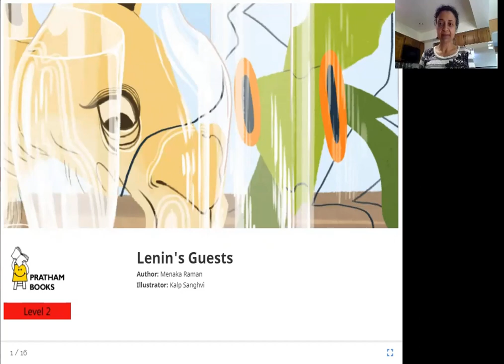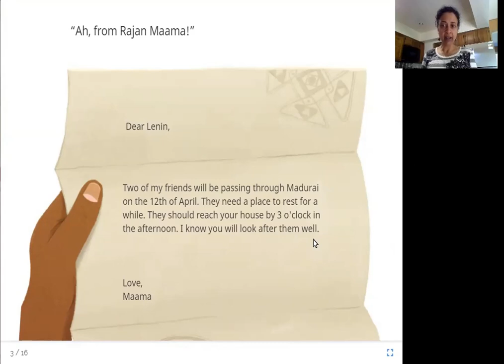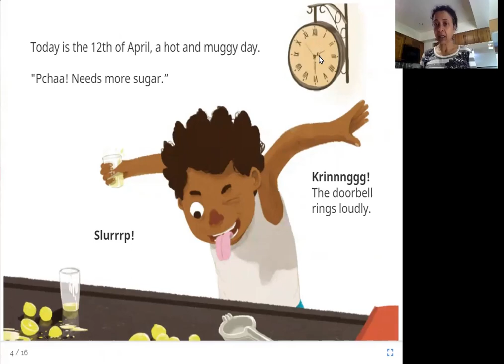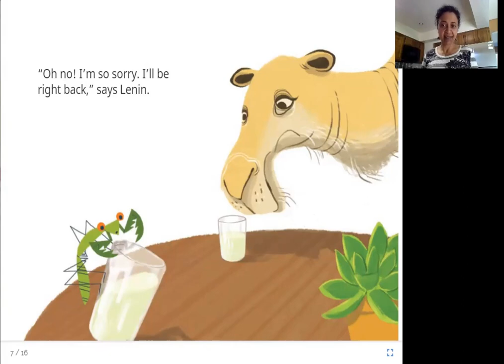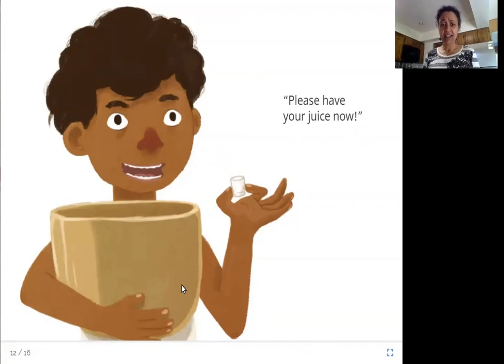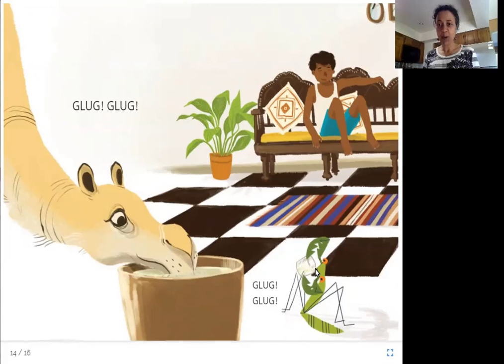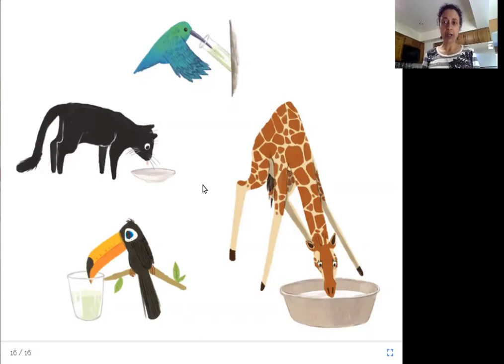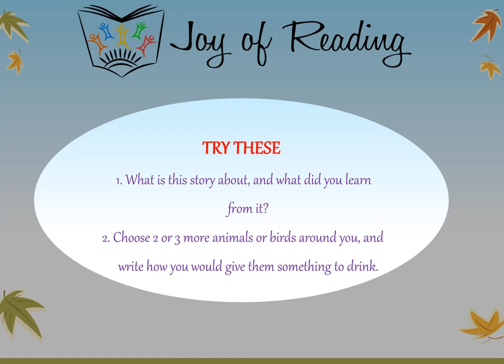LENIN'S GUESTS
Level: Red

Written by Menaka Raman
Illustrated by Kalp Sanghvi